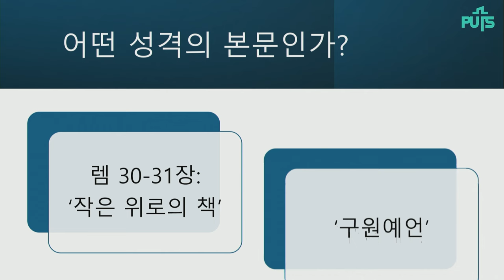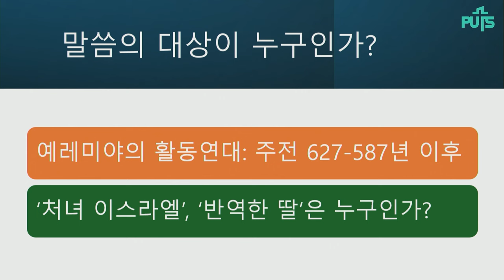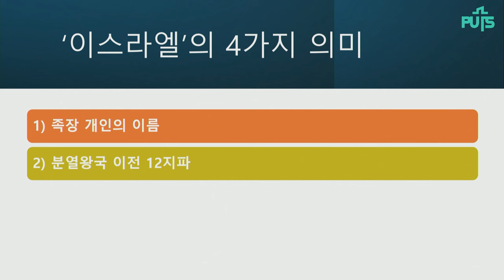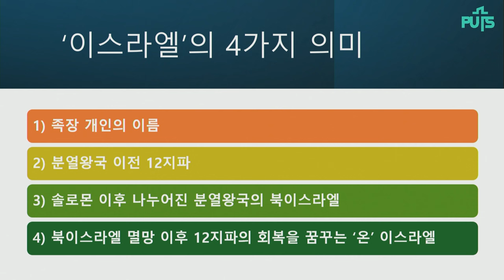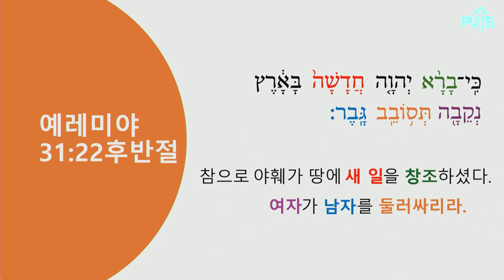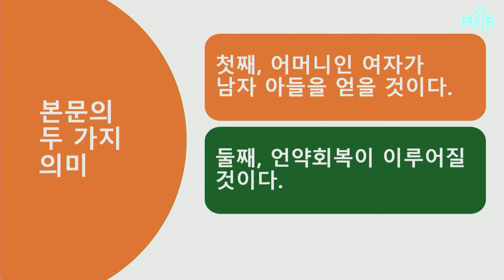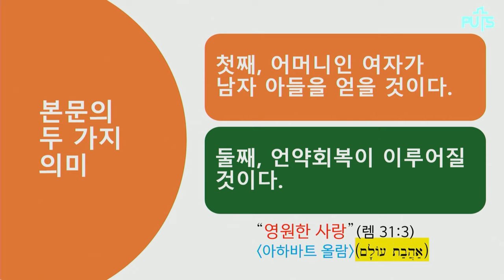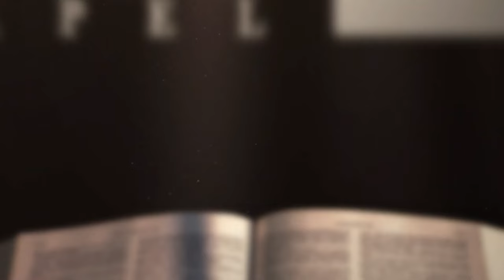[채플]여자가 남자를 둘러싸리라 | 장로회신학대학교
제목 : 여자가 남자를 둘러싸리라
본문 : 예레미야 31장 21-22절
교수 하경택 목사

2024년 10월 30일 채플설교